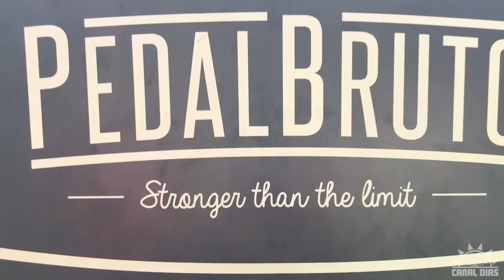review rockhooper base specialized